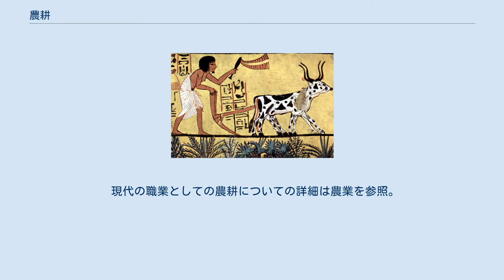農耕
農耕（のうこう）とは、ある共同体の食物供給の一端や全体、および他の有用植物の需要を補うために、田畑に作物のもととなる種子・苗・球根などを植えて育て、継続的および循環的にその生産をあげていくための活動や実践のこと。
耕作（こうさく）とも。
農耕が基本となる社会を農耕社会という。
 しばしば農業（のうぎょう）と混用されるが、「農業は牧畜を含むが農耕は牧畜を含まない」、「農業は産業全体を指すのに対し農耕は行為を指す」、「人類学・考古学では農耕（と牧畜）という言い方が用いられる」といった違いがある。
 農耕の起源については諸説ある。
ハーバード大学、テルアビブ大学とハイファ大学の共同チームは、イスラエルのガリラヤ湖岸で、23,000年前の農耕の痕跡(オオムギ、ライムギ、エンバク、エンメル麦)を発見したと、ニューヨーク・タイムズなどで報道されている。
約10000年ほど前には、中国の長江流域で稲作を中心とした農耕が始められていたことが最新の発掘調査で確認されている。
またレバント（シリア周辺、肥沃な三日月地帯の西半分）では、テル・アブ・フレイラ遺跡（11050BP, 紀元前9050年頃）で最古級の農耕の跡（ライムギ）が発見されている。
イモ類ではパプアニューギニアにて9000年前の農業用灌漑施設の跡「クックの初期農耕遺跡」がオーストラリアの学術調査により発見されている。
 それ以前は採集によって野生の穀物や豆類を集めており、たとえばムギ類はアナトリア高原の南、ハブール川流域で野生種が利用されていた。
 農耕の開始と同時期に牧畜も開始された。
これらの始まりの時期より主に磨製石器が作られたことから、この時代は新石器時代と呼ばれている。
また、一連の変革により食料の生産が可能となり、生活システム・社会構造を変化させ文明の発達が始まったことから、農耕革命、あるいは新石器革命（英語: Neolithic Revolution）とも呼ばれる。
 人類の祖先（ヒト亜科）は他の霊長類と分岐して以降の数百万年もの長い間、採集、狩猟、漁労などによって生計を立ててきたとされる（狩猟採集社会）が、それらとともに新たに農耕や牧畜が始められた理由として食料難が一つの説としてあげられている。
農耕が始まった時期は氷河期（最終氷期）の終結に伴う気候の変動が続いた時期（急激な温暖化と、それによって溶解した氷河からの冷水が海水温を下げたことによる一時的な寒冷化への揺り戻しが発生した）と重なっており、これによって従来通りの狩猟採集で食料の確保をすることが困難になったこともきっかけとされる。
農耕は大量の水が要り、ついでその管理も必要となってくるため、河川周辺など、定期的に水の供給が得られる場所が農地として選定されることが多い。
 農耕や土器の発明により、人類は計画的に食物を生産、そして貯蔵することが可能となった。
食料の安定供給は多くの人口を養う事を可能にし、それまで家族・親族単位であった人類の社会形態は大きく拡大し、多くの人々が定住して社会生活を営む様になる。
世界四大文明などの古代都市文明も農耕を基礎におき、大河川流域で大いに発展した。
そして政治と経済、ついには国家の誕生へと至る事となる。
 さらに作物の管理や分配のための計算、気候の変化と農作業の日程を知るための暦法（天文学）、農地管理のための測量などが必要となり、これらが数学の基礎となった。
 現代の職業としての農耕についての詳細は農業を参照。